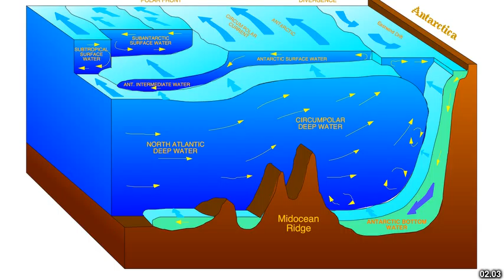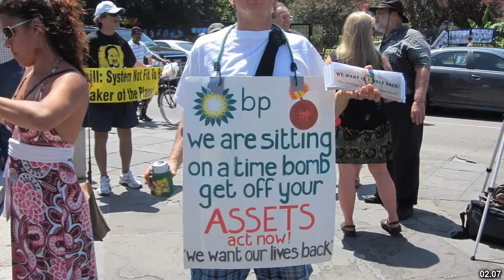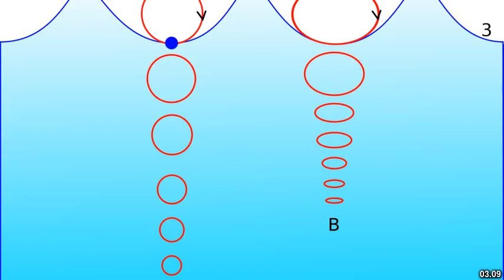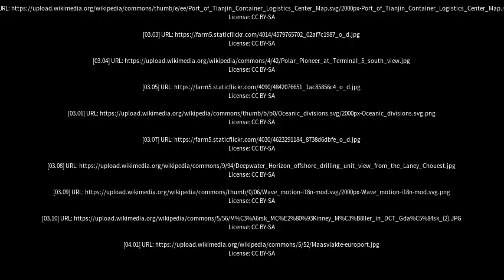Best places to visit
Best places to visit - Deepwater (Australia) Best places to visit - Slideshows from all over the world - City trips, nature pictures, etc.